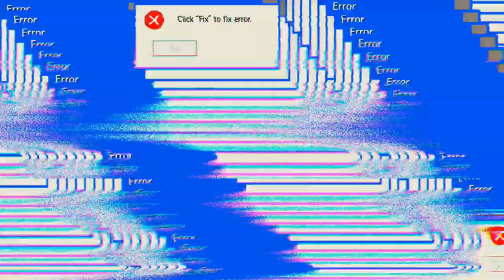Ich hatte noch nie ein Unentschieden 'WoT'